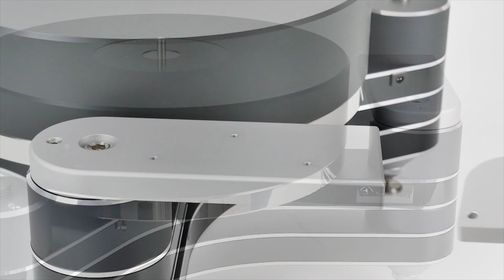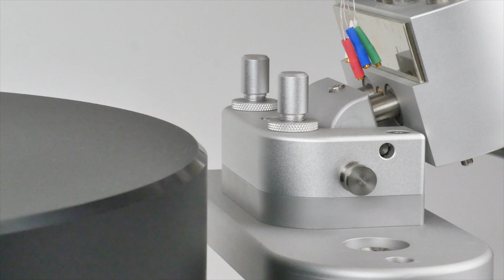Tangentiale Königskrone TT-II Clearaudio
Ein massives Meisterstück, das die Informationen aus der Plattenrille genauer und originalgetreuer als je zuvor weiterreicht und damit entscheidenden Anteil an der Authentizität der Musikwiedergabe hat. Eine schimmernde Liebeserklärung an den perfekten Klang.

40 Stunden dauert es, den Tangentialtonarm TT2 zusammenzusetzen. Meisterliche Fertigungsqualität ist bei diesem feinmechanischen Kunstwerk die Grundlage für kaum zu übertreffende Klangqualität. Der rein mechanische Präzisionsantrieb des TT2 basiert auf zwei trocken laufenden Hochpräzisions- Kugellagern und einem polierten Glasrohr, das für fast völlige Reibungsfreiheit sorgt. Die dezente Aluminium-Silber-Optik krönt das hochfunktionale Design des TT2.

Dieser knapp zwei Kilogramm schwere Tangentialtonarm lässt sich komfortabel in der Höhe verstellen und ist dennoch absolut stabil, was ihn in seiner Klasse zum Superlativ erhebt.